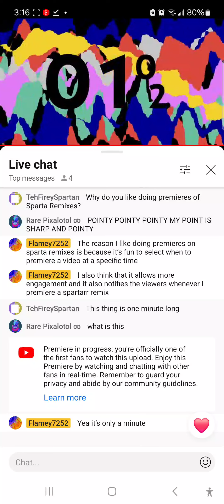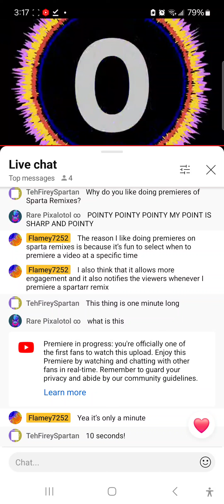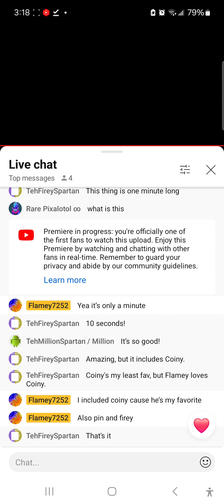BFDIA 14 Sparta Craft Remix: Live Chat Reaction